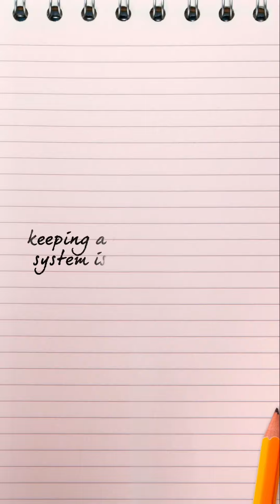bitter sweet escape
in this trying times, i also needed to pause and take a break! Covid will never stop my eagerness to enjoy life while serving humanity.

some of the pics are not mine and so is the song jumpshot...